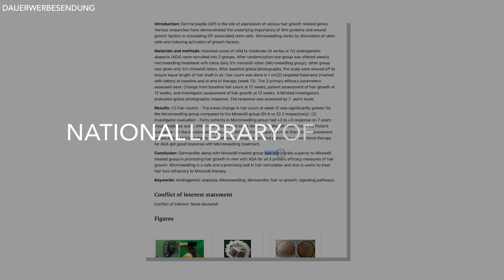BART TIPPS, die deinen BART BESSER AUSSEHEN lassen!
Hey Leute,
dass das Thema Bart für mich immer was besonderes ist, wisst ihr bereits. Wenn man als Mann einen Bart trägt, gibt es einige Dinge auf die man achten sollte. Von der richtigen Bartpflege bis hin zur richtigen Rasur des Bartes ist alles dabei. Gerade als Anfänger sind solche Barttipps enorm wichtig, da sie den Bart richtig auf Vordermann bringen werden. Selbst wenn du noch keinen "richtigen" Bartwuchs hast, wird dich sicherlich der ein oder andere Trick interessieren! Demnach sind die Barttipps sowohl für die Anfänger, die sich gerade einen Bart wachsen lassen möchte, als auch für diejenigen, die bereits einen Bart haben. Gerade bei den Barttipps finden sich hin und wieder einige Tipps und Tricks, die man perfekt nutzen kann um einen schönen und gepflegten Bart zu bekommen. Ich hoffe ich konnte euch mit dem Video "Bart Tipps" weiterhelfen und das ihr den einen oder anderen Tipp mit in eure Bartpflegeroutine einbringen konntet! Falls du noch weitere Barttipps rund um das Thema "Bartwuchs" oder "Bartpflege" hast, dann schreib es liebend gerne in die Kommentare!

00:00 Intro
01:30 1. TIPP
01:57 2. TIPP
02:30 3. TIPP
03:38 4. TIPP
04:38 5. TIPP
05:03 6. TIPP
05:29 Outro